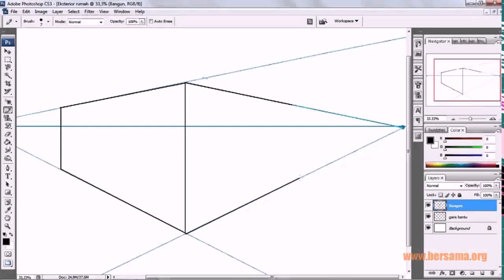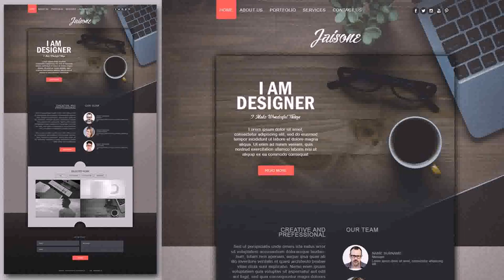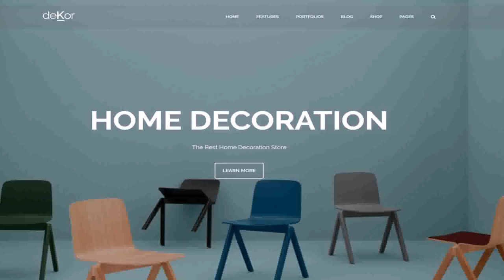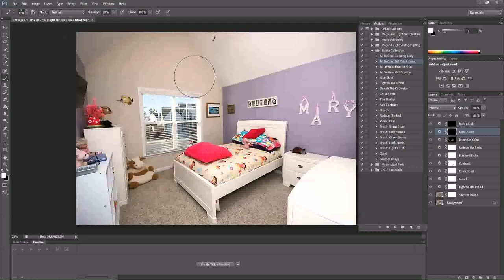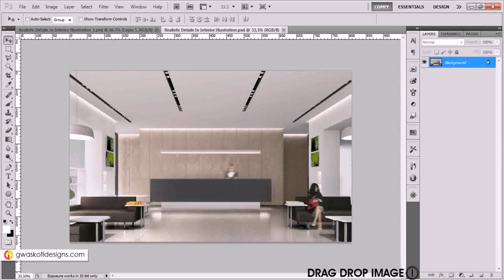Design Interior Dengan Photoshop